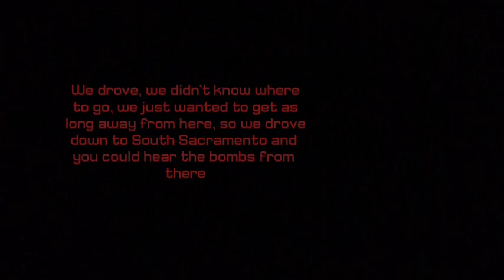more trailers i guess idk